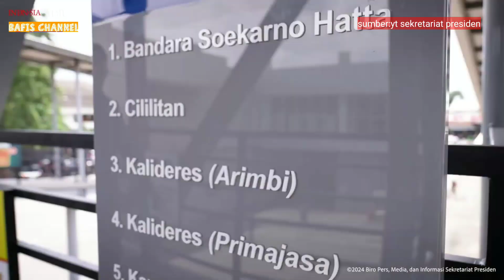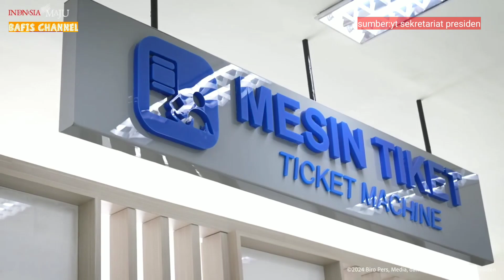Resmikan Dua Terminal di Jabar, Presiden Ajak Masyarakat Kembali Gunakan Transportasi Publik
Keterangan pers Presiden, 3/2/2024.